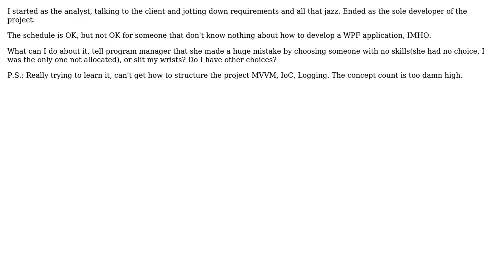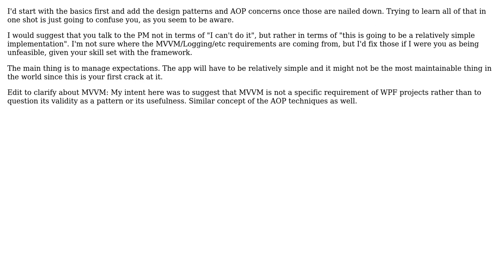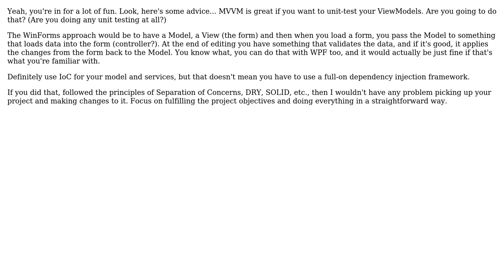Software Engineering: Assigned to a new WPF project, know nothing about it (4 Solutions!!)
Software Engineering: Assigned to a new WPF project, know nothing about it

With thanks & praise to God, and with thanks to the many people who have made this project possible! | Content (except music & images) licensed under CC BY-SA | Music | Images & others | With thanks to user Yusubov user Tulio F. user Scott Whitlock user jfrankcarr user Erik Dietrich and the Stack Exchange Network Trademarks are property of their respective owners. You are responsible for your own actions.